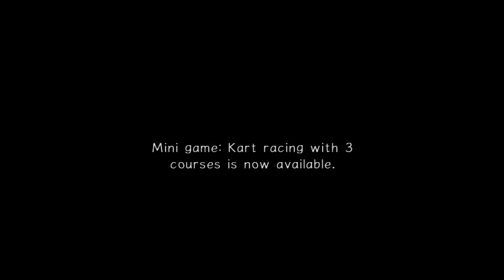Sonic Adventure 2 [09] (Hero -05-) ~ Find the President! "Eggman's Pyramid Base"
After going through the Aquatic Mines with Knuckles and what happened from Last Night that Eggman has blown up half of Moon from ARK's Eclipse Cannon, So Sonic and Tails must find the President to catch the Data where they are located!

• Please watch on HD in 720p60! •

• Credits •
Video by SuperSaiyanJacob
Official Game by SEGA / Sonic Team

• Wanna be partnered like I am? Click this link down here! •

• What program/equipment I use? •
• Recording Footage - Hauppauge HD PVR 2
• Commentary - Audacity
• Editing - Sony Vegas 13 / Camtasia Studio 8
• PC Recording - Fraps